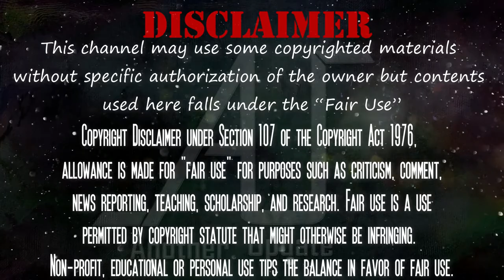সপ্তাশ্চর্য আসলে কী? | Seven Wondrous of the world | Another Update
আমাদের সুন্দর এই পৃথিবী অনেক রহস্যময়। আজকে আমরা পৃথিবীর এমন সাতটি আশ্চর্যের কথা জানবো যা আপনাদের বলতে বাধ্য করবে কি আশ্চর্য?